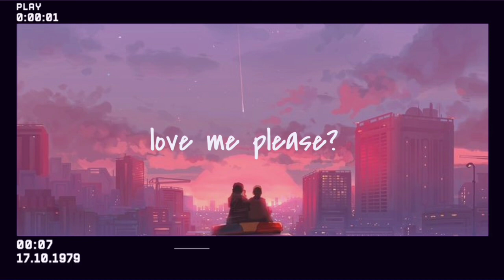Love me please? Lucian x Jade Alice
Lucian x Jade Alice - love me please?

Hey guys, sorry for not uploading yesterday, because I have a lot of homework 🙏🙏. If you have any request lofi song, just tell me on the comment section 😁👍. Thankss!!